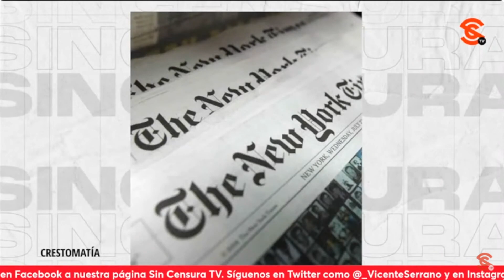MARTHA OLIVIA APROVECHÓ LOS MICRÓFONOS DE SIN CENSURA PARA DESENMASCARAR AL NYT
En entrevista con Paco Cruz, Martha Olivia le recordó a la audiencia los engaños y plagios del periódico, como los 36 artículos falsos de Jayson Blair y recalcó que es un periódico que ha sido bastante engañado y sigue falseando al hacer notas sin fuentes confiables y directas

Martha Olivia López Medellín: Periodista de EnUn2x3Tamaulipas